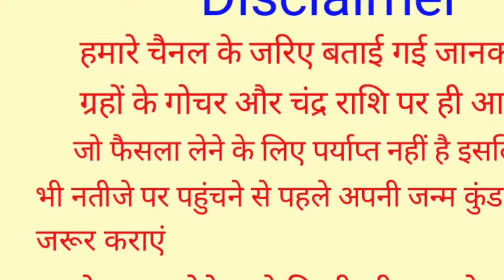Kanya Rashi 16 September 2023 | 16 सितम्बर 2023 कन्या राशिफल | आज का कन्या राशिफल | Virgo Rashi